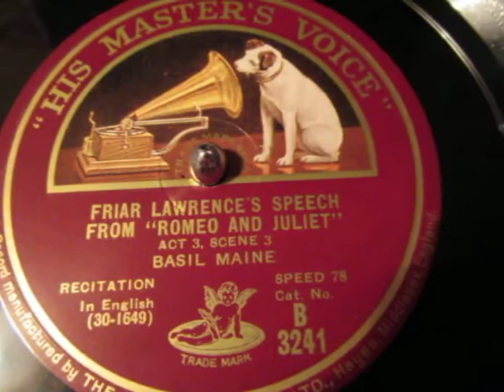Friar Lawrence's Speech - Romeo and Juliet - William Shakespeare - Basil Maine - 78 rpm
Here's the famous Friar Lawrence's Speech from Romeo and Juliet by William Shakespeare recited by actor and  author  Basil Maine from a 78 rpm shellac record recorded in 1930.

I haven't found any biographical info on this actor so if anybody can help please leave message or comment and I will update the notes to this video.